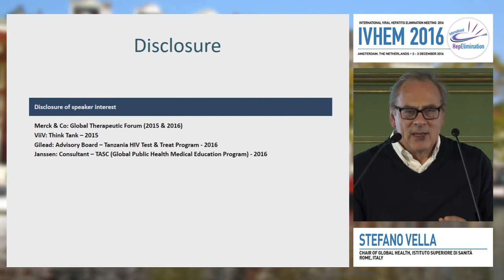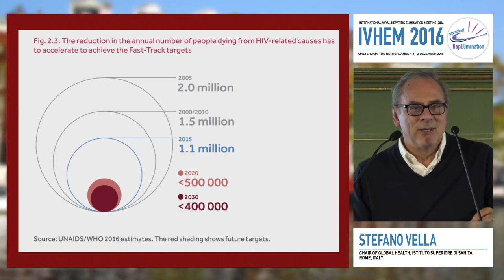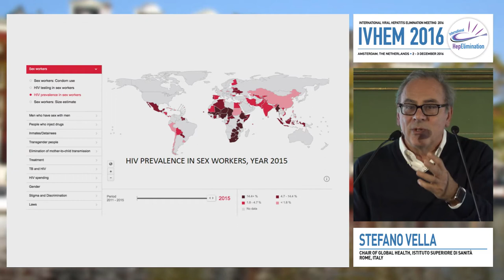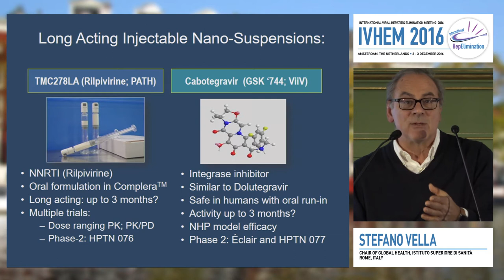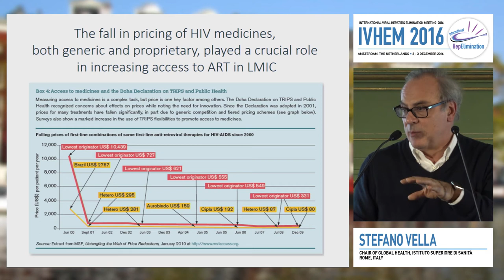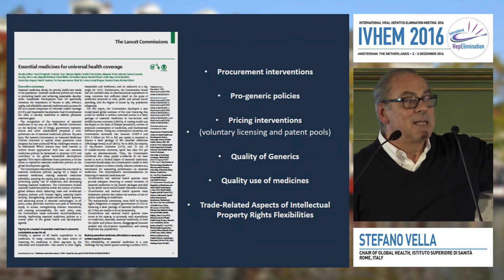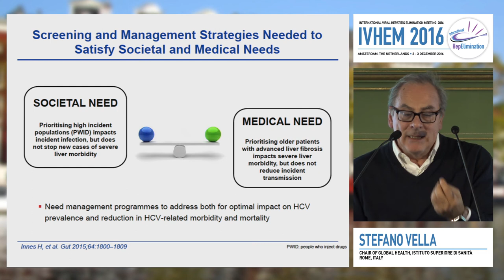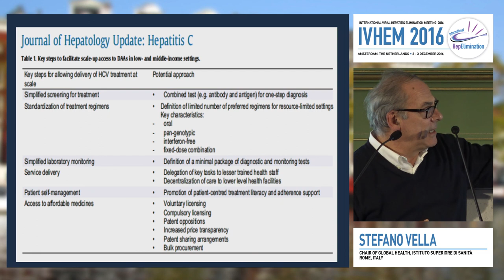Building global capacity | Stefano Vella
Speaker: Stefano Vella
Presented at Session 5: Future scenarios for elimination